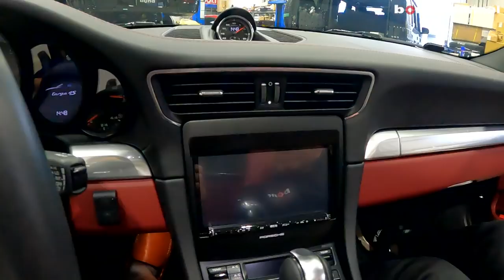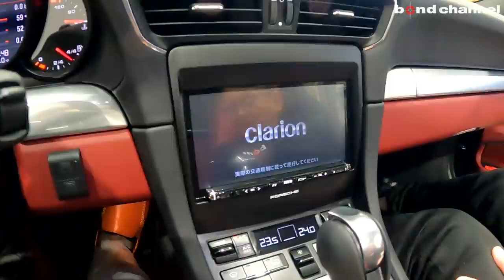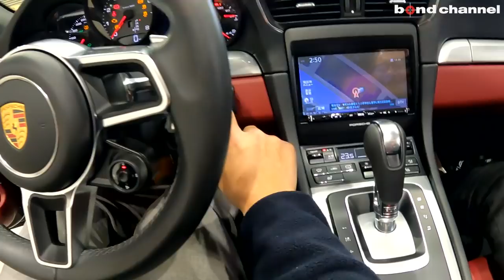【bond cars Nagoya】純正オプションがなくても社外パーツで充実?? Porsche 991.2 Targa 4S [車輛紹介]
Chapters
00:00 外装紹介
06:52 内装紹介
12:28 トランク紹介
14:03 灯火類&排気音紹介
15:13 試乗

グレード PORSCHE 911 タルガ4S
型式 ABA-991H1
ハンドル 左
カラー ジェットブラックメタリック
保証 あり
修復歴 なし

クラシカルなタルガのコンセプトと最先端のルーフテクノロジーを融合したタルガ。
革新的なターボチャージドエンジンによって、さらにパワフルかつ低燃費であるとともに、改善された4WDによってダイナミクスと走行安全性が高められた。
刷新された水平対向エンジンには、40年以上におよぶポルシェのモータースポーツとスポーツカーの研究開発における経験に基づくターボチャージドエンジンを搭載。
最高出力420馬力(309kW)と最大トルク500N・mを発生。

オプション装備は
・ジェットブラックメタリック
・PDLS＋
・20インチ カレラクラシックホイール
・エントリー＆ドライブシステム
・インテリアブラック／ボルドー
・電動格納ドアミラー
・パークアシスト（フロント&リア）+リアビューカメラ

カスタム内容は
・Techart リアスポイラーI
・Capristo Valved Exhaust System
・ロベルタリフティングシステム (フロント)

ご検討よろしくお願い致します。

〒457-0071
愛知県名古屋市南区千竈通5-26-1